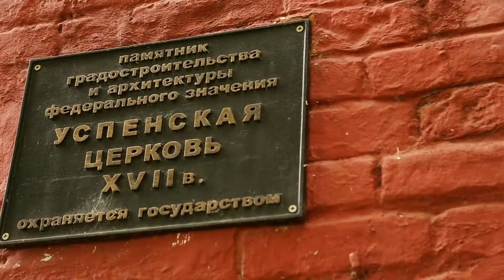Суздаль - видео экскурсия по городу. Катание на тройке в Суздале с музыкантами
Суздаль - жемчужина Золотого кольца России. В этом ролике - видео экскурсия по Суздалю. С красивыми видами города, живой музыкой и катанием на тройке лошадей.